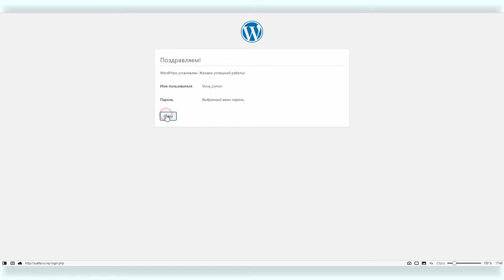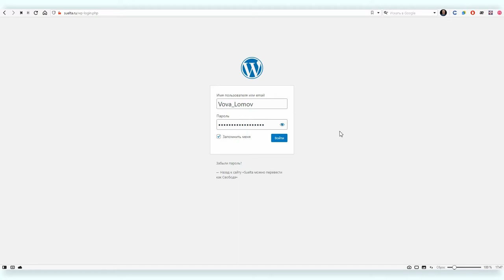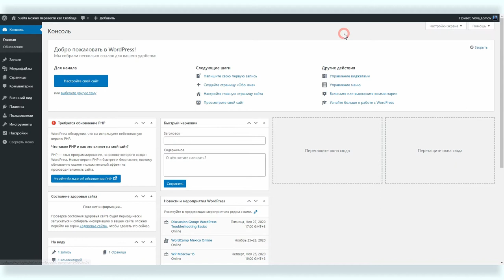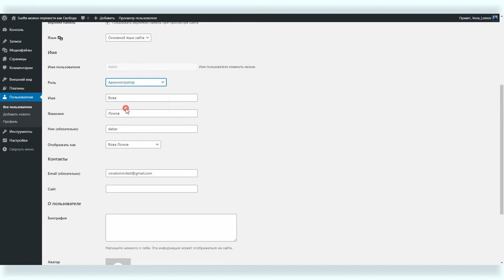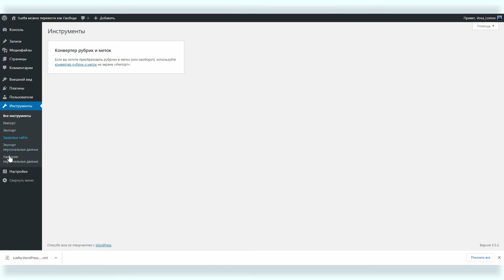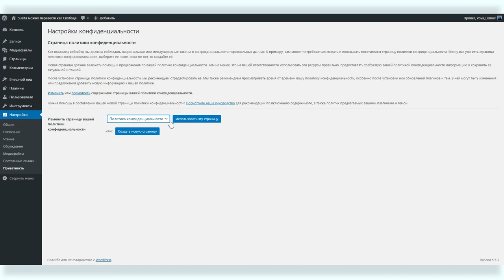Работа в админке WordPress #3: обзор административной панели, раздача прав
WordPress — лучшая CMS из существующих на данный момент! На этом можно закончить, но у кого-то, возможно, возник вопрос: а что такое CMS? А у кого-то возник другой вопрос: а почему, собственно, он лучший. Более того, возможно (хотя в это верится с трудом), у кого-то возник вопрос: а что такое WordPress?

На все эти вопросы Вова Ломов совместно с Александром Гусевым ответят в новом онлайн-курсе от Теплицы социальных технологий. Это курс для людей, начинающих свое знакомство с WordPress, где будут рассмотрены все вопросы, касающиеся работы в административной панели WordPress: как администрировать сайт, работать с контентом и изображениями, как устанавливать плагины и какие выбрать, как обезопасить свой сайт и делать бэкапы.